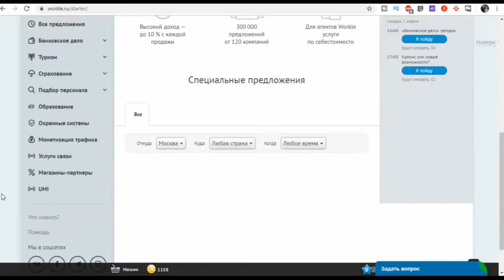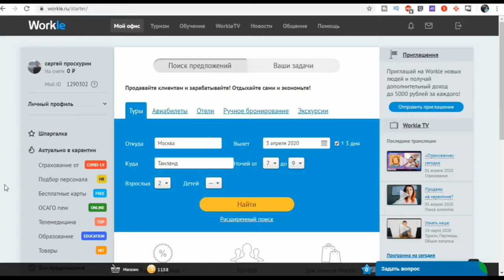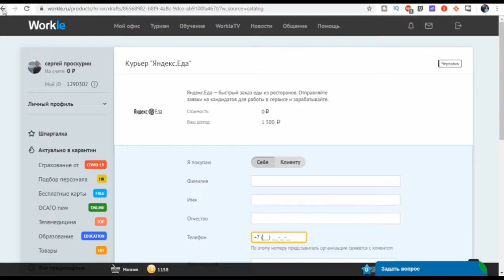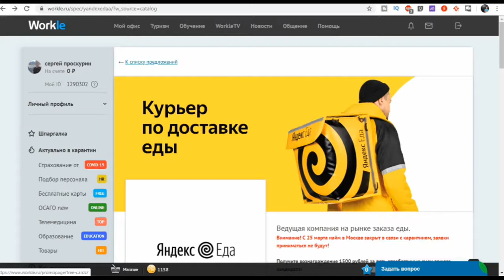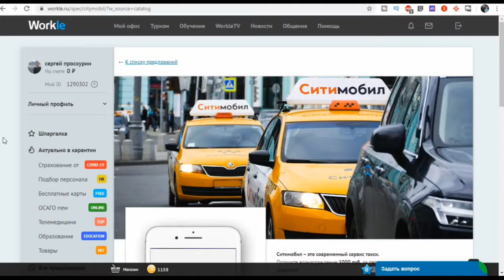Как работать удаленно на карантине заработок в интернете без вложений